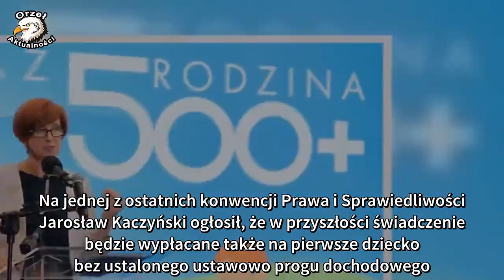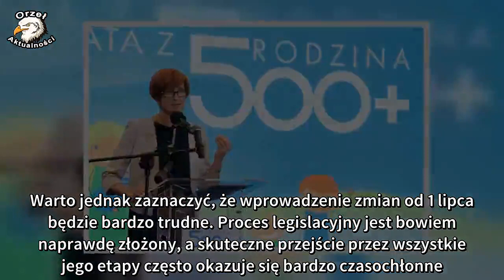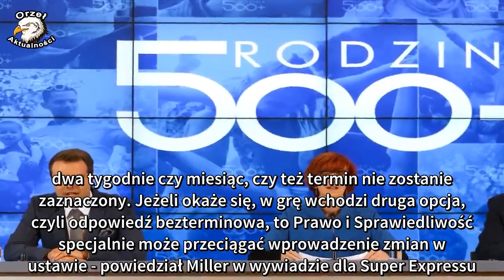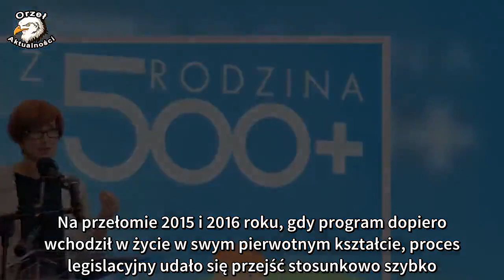500 plus pierwsze dziecko, ale nie w lipcu? Poważny problem ministerstwa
500 plus na pierwsze dziecko jest jedną z najważniejszych obietnic Prawa i Sprawiedliwości. Zmiany mają zostać wprowadzone do 1 lipca 2019 roku, jednak już dziś wiadomo, że będzie to naprawdę trudne zadanie. Ministerstwo może zderzyć się bowiem z proceduralną rzeczywistością.
500 plus jest jednym z najważniejszych programów socjalnych, wprowadzonych przez rząd z ramienia Zjednoczonej Prawicy. Na jednej z ostatnich konwencji Prawa i Sprawiedliwości Jarosław Kaczyński ogłosił, że w przyszłości świadczenie będzie wypłacane także na pierwsze dziecko bez ustalonego ustawowo progu dochodowego. Propozycję potwierdził już także premier Mateusz Morawiecki. Wstępnie ogłoszono, że zmiany mają zostać wprowadzone od 1 lipca 2019 roku.

500 plus na pierwsze dziecko zostanie wprowadzone z opóźnieniem?
- Mamy przygotowany projekt, na dniach trafi on do konsultacji społecznych, wejście w życie ustawy przewidywane jest na 1 lipca. Program obejmie wszystkie dzieci do 18 roku życia, nie ma już kryterium dochodowego na pierwsze dziecko - ujawnił wiceminister rodziny, pracy i polityki społecznej Stanisław Szwed w rozmowie z Polskim Radiem.Warto jednak zaznaczyć, że wprowadzenie zmian od 1 lipca będzie bardzo trudne. Proces legislacyjny jest bowiem naprawdę złożony, a skuteczne przejście przez wszystkie jego etapy często okazuje się bardzo czasochłonne. O swych wątpliwościach pod tym względem opowiedział już mediom były premier, Leszek Miller.

- Wszystko zależy od tego, czy we wniosku, który Ministerstwo wyśle do konsultacji, będzie termin na odpowiedź, np. dwa tygodnie czy miesiąc, czy też termin nie zostanie zaznaczony. Jeżeli okaże się, w grę wchodzi druga opcja, czyli odpowiedź bezterminowa, to Prawo i Sprawiedliwość specjalnie może przeciągać wprowadzenie zmian w ustawie - powiedział Miller w wywiadzie dla Super Expressu.Jest szansa dla rodzin czekających na wejście w życie zmian
Jak donoszą media, dla rodzin czekających na wprowadzenie 500 plus na pierwsze dziecko w jak najszybszym terminie jest jednak nadzieja. Na przełomie 2015 i 2016 roku, gdy program dopiero wchodził w życie w swym pierwotnym kształcie, proces legislacyjny udało się przejść stosunkowo szybko. Projekt został złożony do Sejmu 1 lutego, a zaczął funkcjonować w realny sposób już od kwietnia. Wiele więc zależy od tego, czy Prawo i Sprawiedliwość potraktuje nowo proponowane zmiany priorytetowo. Co myślisz o tym drugim? Proszę zostawić komentarz poniżej.